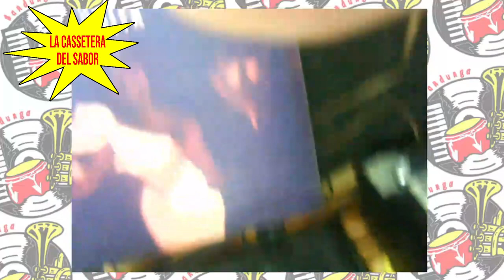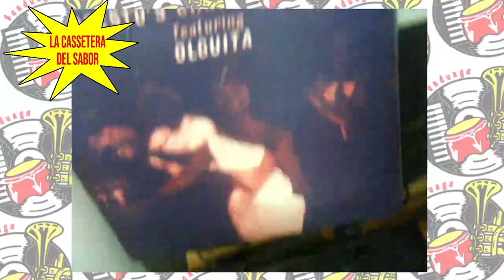Olguita y Modesto - Sza, Sza, Olé (Vinilo) / SANDUNGA!